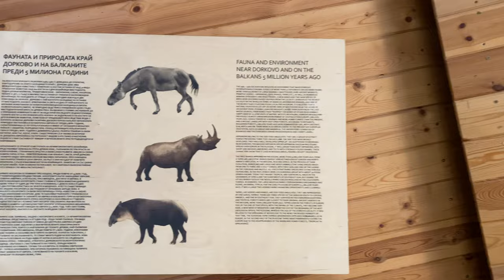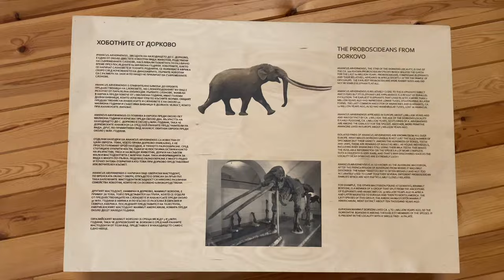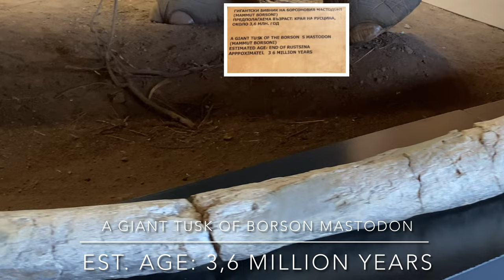Bulgaria vlog: (before) ICE AGE in 🇧🇬 DORKOVO MUSEUM (Velingrad Bulgaria)/Плиоценски парк (Дорково)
Bulgaria vlog this time we will travel to Velingrad Bulgaria and visit the Dorkovo museum in Velingrad Bulgaria.

Dorkovo Museum in Dorkovo, Bulgaria, established in 2013 in a domed wooden structure, has a display of fossils collected from the Pliocene geological epoch of about five million years ago around the village of Dorkovo, a life-size model of a gomphothere, related to elephants, and a diorama.

History
During 1983 a team of paleontologists from Bulgaria and France carried out excavations in and around Dorkovo which unearthed fossils of 5-million-year-old prehistoric mammals of the Pliocene geological epoch. The study was supported by the National Museum of Natural History. The museum was created only 30 years later at the site by the National Museum of Natural History, artists and those associated with the excavations at Dorkovo to display the fossils, a gomphothere model and other animal sculptures, and a diorama based on the Pliocene animals and forest. Funding for the museum was provided under the regional development of the European Union (EU).

The museum was inaugurated on 19 September 2013 by Rosen Plevneliev, President of Bulgaria. It is located 150 kilometers (93 mi) from Sofia in the Rhodopi (village) of Dorkovo between Velingrad and the Batak Reservoir, in the Pazardzhik region.

PERSONAL BLOG (collaboration with two friends and is in Bahasa Indonesia)

Filming Equipment:
CAMERA mostly iPhone 11

Other websites:
& IMOVIE APP